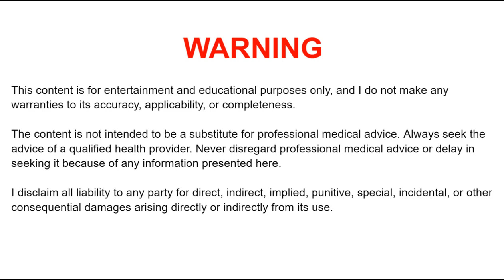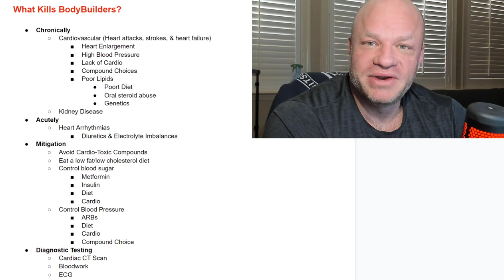What kills bodybuilders - Anabolic Bodybuilding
The chronic and acute conditions that often kill bodybuilders from steroid use and lifestyle. Cardiovascular disease, and kidney disease.

WARNING